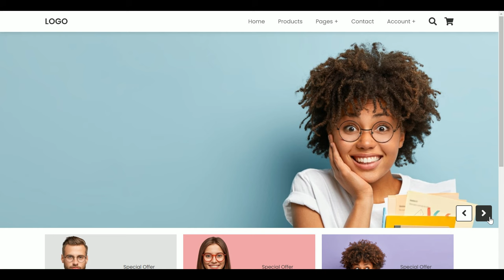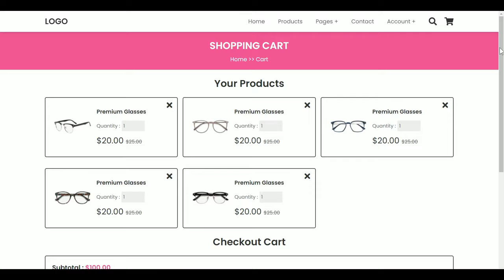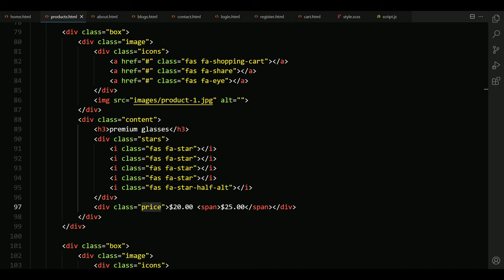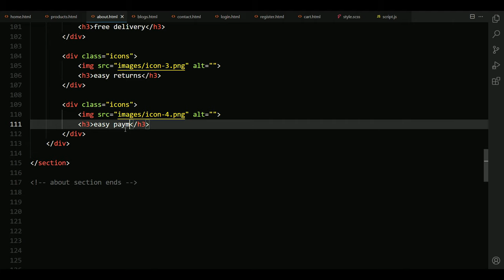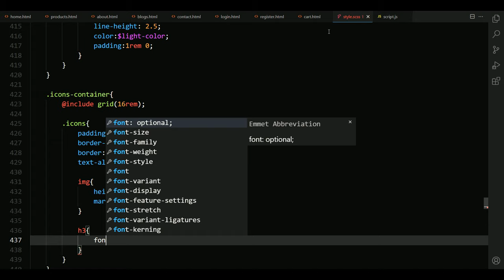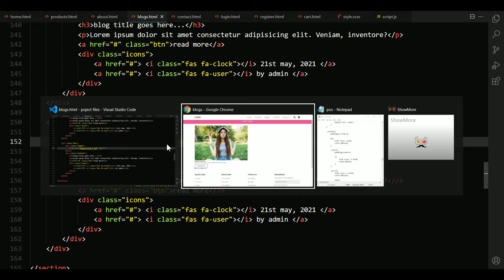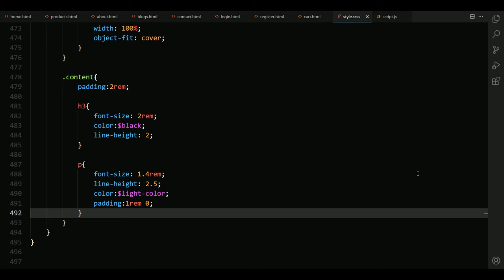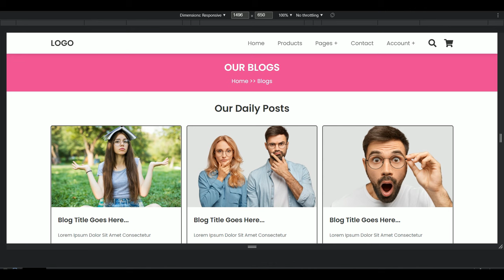Responsive Multipage Glasses E-Commerce Website Design HTML / CSS / SASS / JavaScript - PART - 3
how to make a complete responsive multi-pages glasses ecommerce website design using html css / sass and vanilla javascript step by step.
create a complete responsive multipages e-commerce website design template using html css / sass and vanilla JavaScript from scratch for beginners.

Part 3 :- About & Blogs Page.
Part 4 - Contact And Account Form Pages.
Part 5 - Shopping Cart Page.

the main feature of this website are:
✅ responsive sticky header with drop down menu and toggle navbar effects.
✅ responsive home page with next and preview slider using vanilla JavaScript.
✅ responsive products page using grid.
✅ responsive about page using grid and flexbox.
✅ responsive blogs page using grid.
✅ responsive contact page using flexbox.
✅ responsive login form page.
✅ responsive register form page.
✅ responsive shopping cart page.

* SOURCE CODES *

Step 4 :- open the folder and then rename each coding files.
Step 5 :- convert each coding files example ( index.txt to index.html ) - ( style.txt to style.css ) - ( script.txt to script.js ).
Step 6 :- open the converted index.html file into your browser.
Step 7 :- open your editor and put your converted into it and then edit it as you like.

Timestamp:
0:00 demo
6:30 file structure
7:25 about section
14:38 blogs section